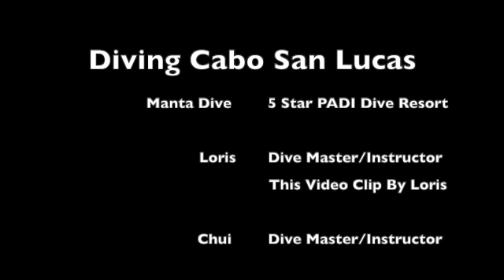diving Lands End Cabo San Lucas BCS with Manta Dive Cabo.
diving with Manta is awesome.  They are one of the best dive shops I have had the pleasure of diving with. They are well organized, most dive masters are certified dive instructors, they know the area and use safe diving practices.  I recommend Manta no matter your skill level.
I have been diving since 1982.  My diving esperiences include Monterey Bay, CA, BAJA, MX, Cozumel, Turks and Caicos, the Bahamas, Grand Cayman, Litrtle Cayman, Cayman Broc, Belize, Palau, Yap, Fiji, Phillippines, and the Chanel Islands, CA